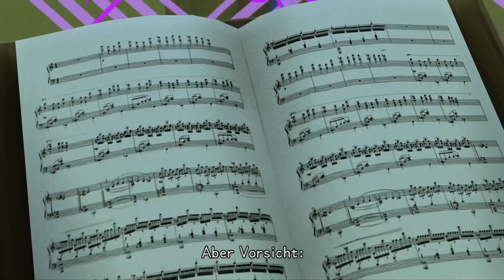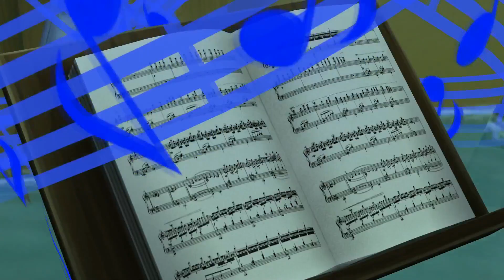Kingdom Hearts Full Story Teil 72 Der Zauberlehrling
Ein musikalisches Erlebnis...